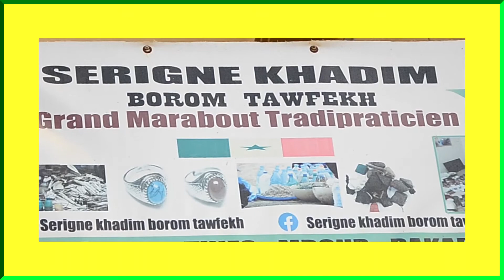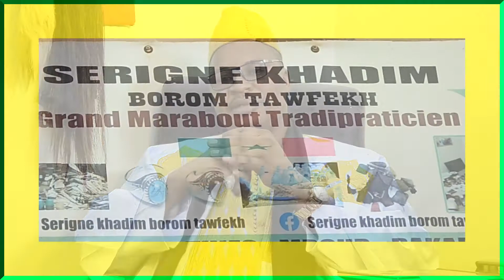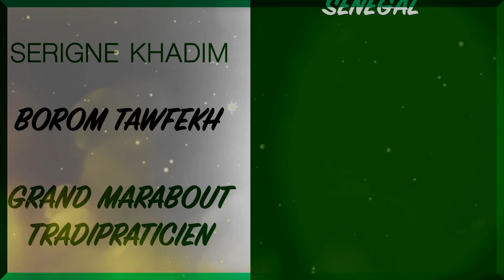goor et nékh sow EPD4